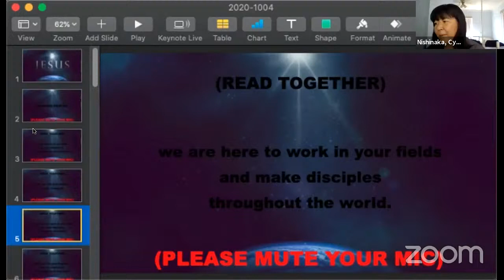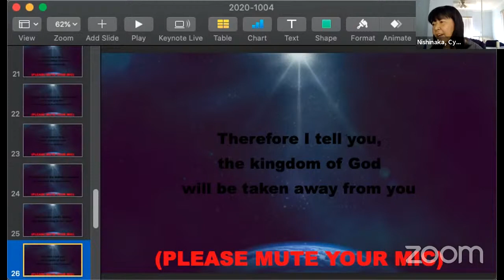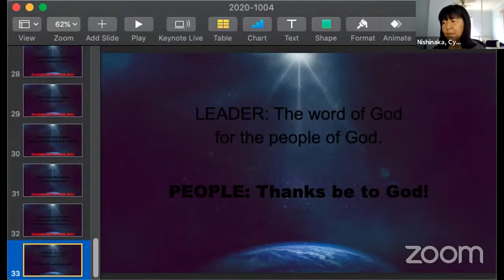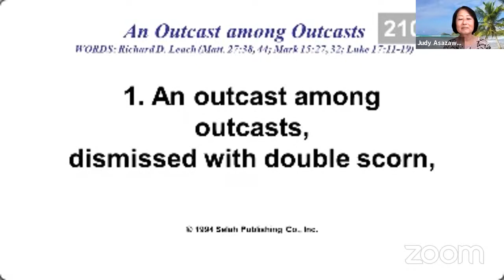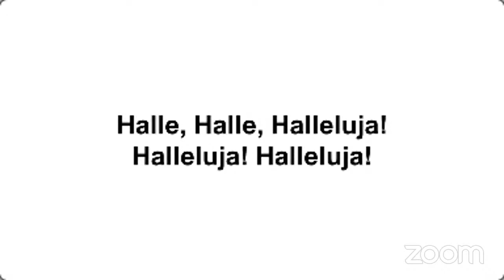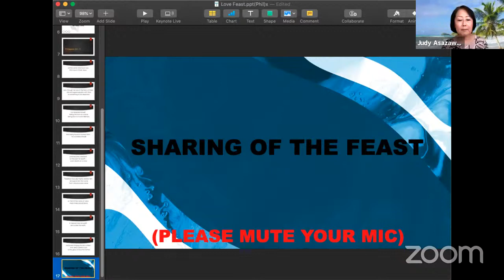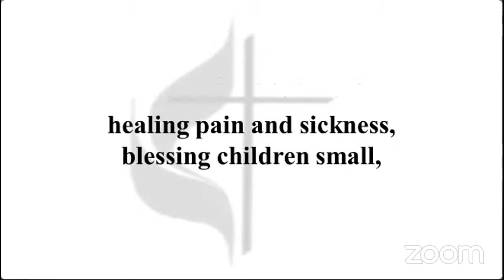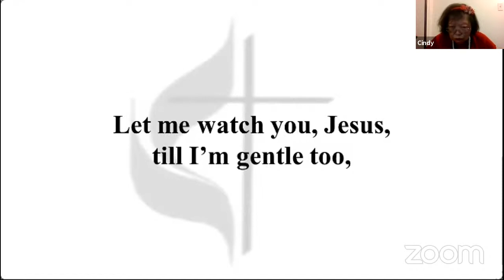EM Sunday Worship 10.04.2020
*Permission to stream the music in this service obtained from ONE LICENSE, License #734512-A.

**Permission to stream the music in this service obtained from CCLI, Streaming License #20469639 and Copyright License #3128086.